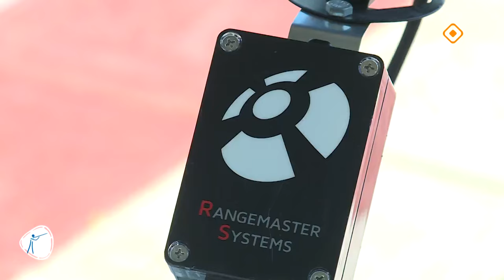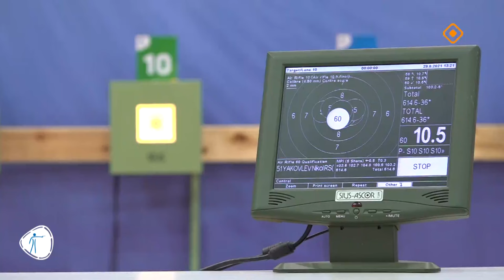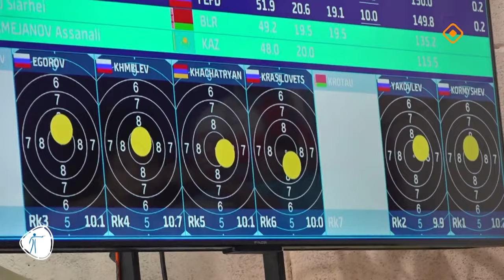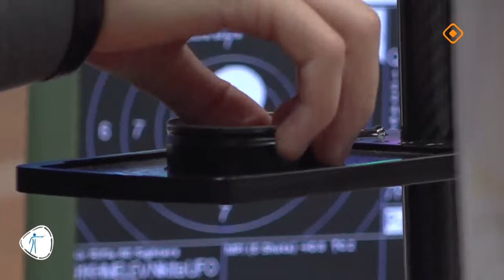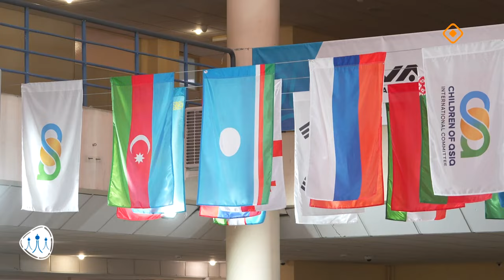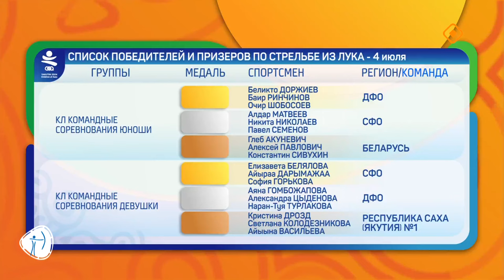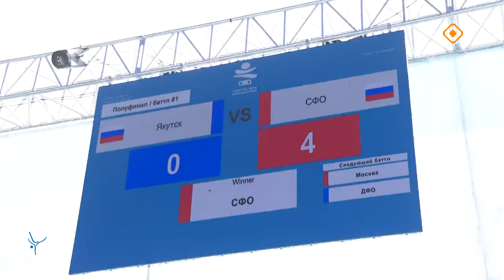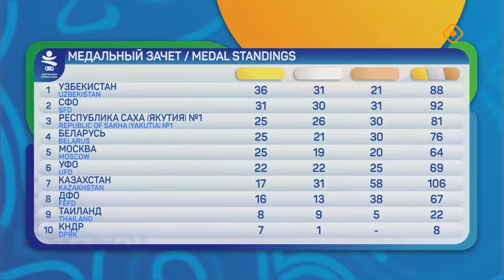Дневники VIII Игр «Дети Азии». Выпуск 11